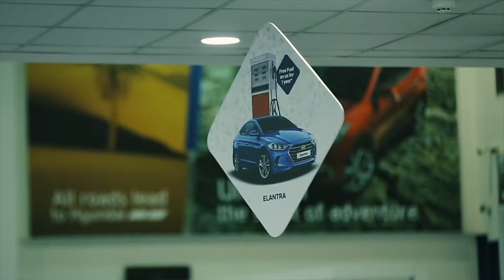First Motors Hyundai Bahrain January offer